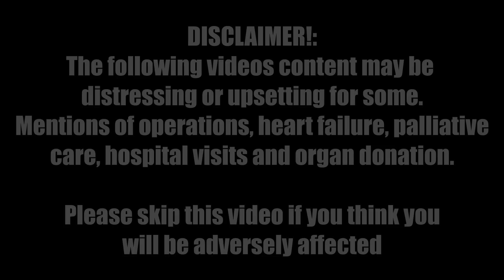Koris Story [Informational Video]